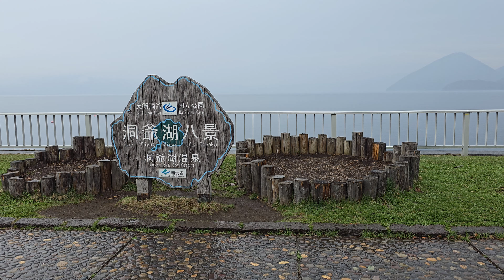비가 내린다 Rain falls on Lake Toya, Japan